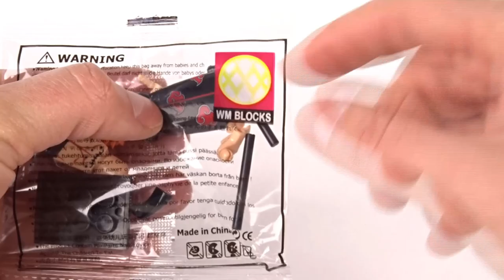Klockowy NARUTO / Recenzja